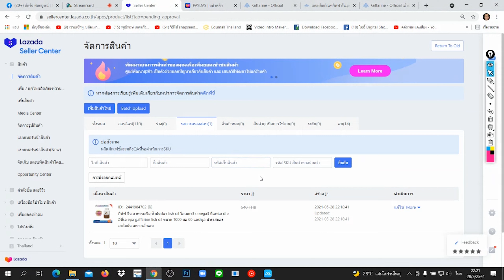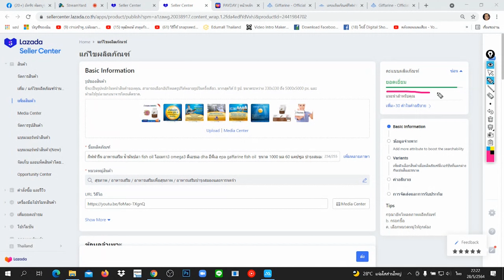วิธีทำให้สินค้าใน LAZADA ผ่านไม่ต้องอนุมัติทันที